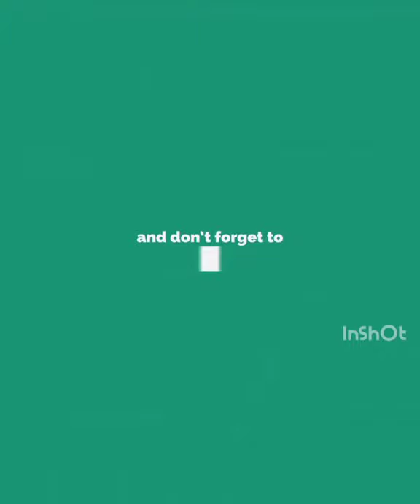Sri Ganapathy bus Livery//Release for Alpha coach//By Pethaiyaa Raja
Livery Created by Pethaiyaa Raja

Don't Re edit livery and upload

Route: Tirunelveli to Kudankulam